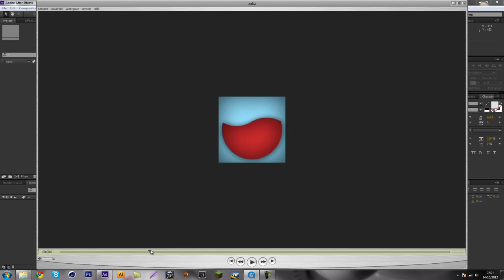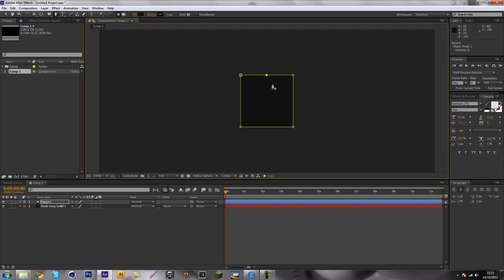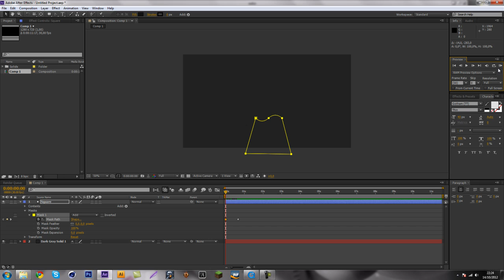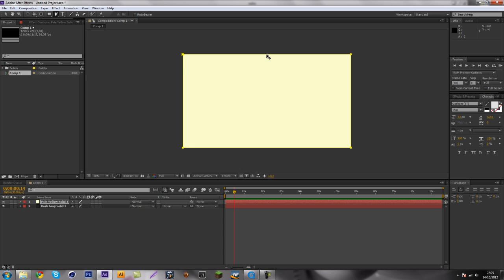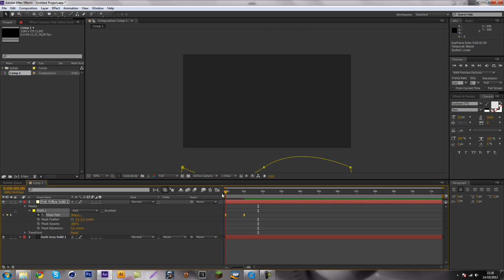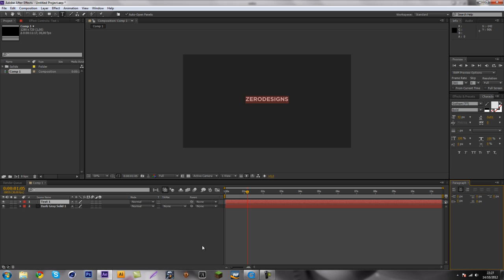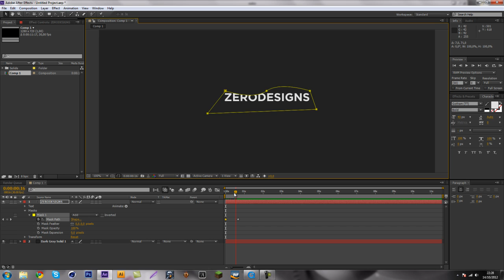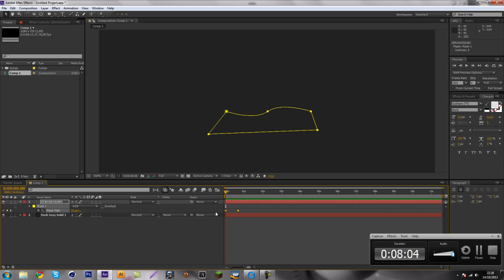2D Wave Effect Transition - Adobe After Effects Tutorial | TutorialMarket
After Effects 2D Wave Effect Transition Tutorial